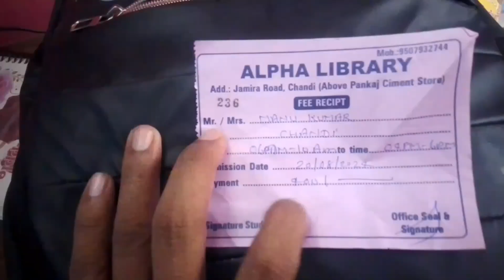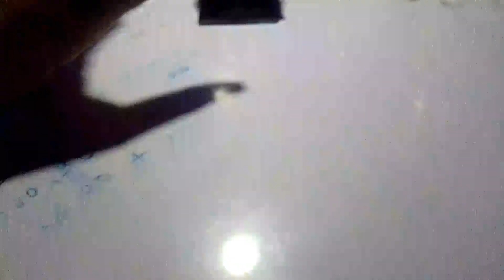Library ka 🔥 05days 🔥 l SSC Aspirant SSC CGL STUDY VLOGS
PERFECT' Library ROUTINE: selfcare, productive & aesthetic